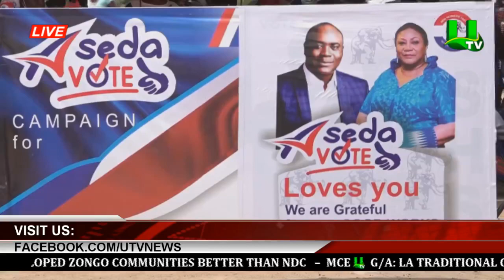First Lady Tours Tema East, West & Central Constituencies